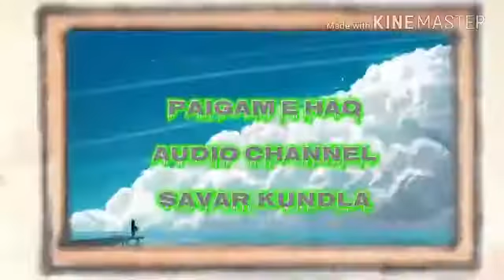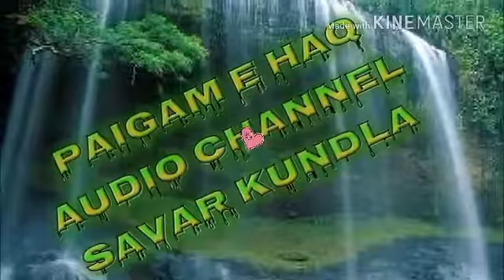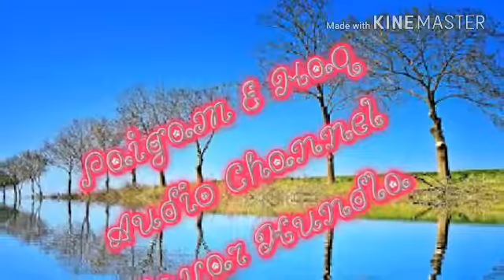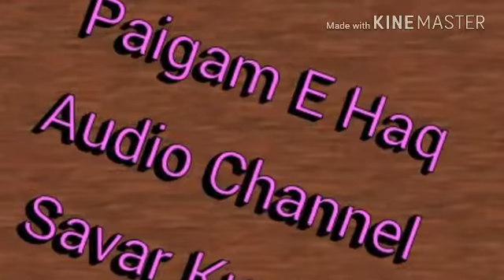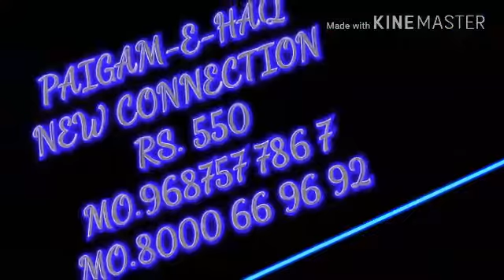Mir Haji Nasiruddin Savarkundla ARSHE HAQ HAI